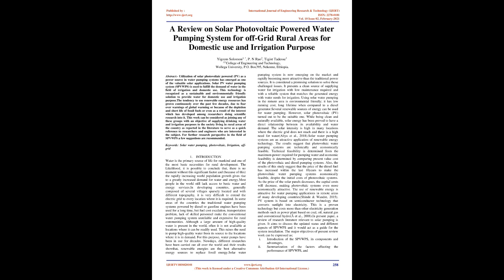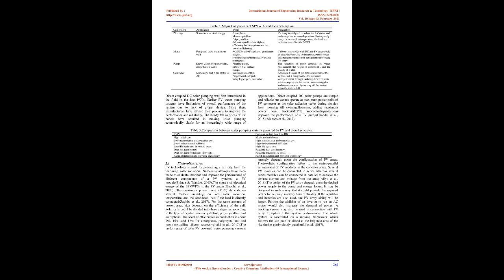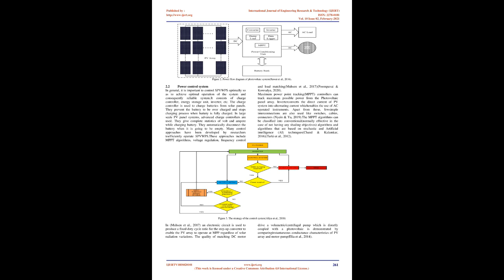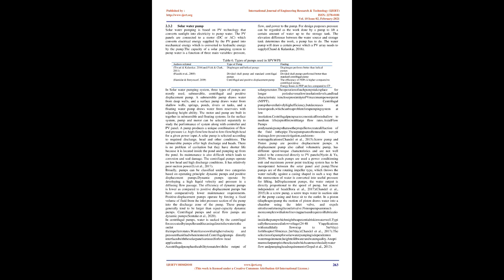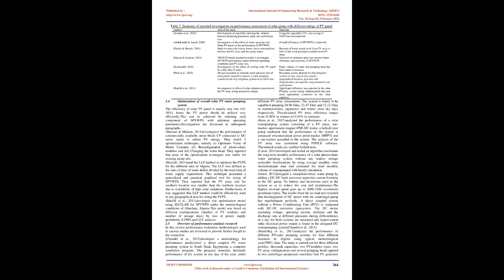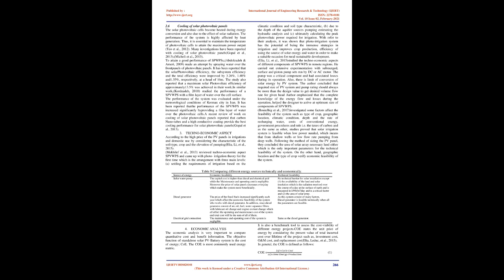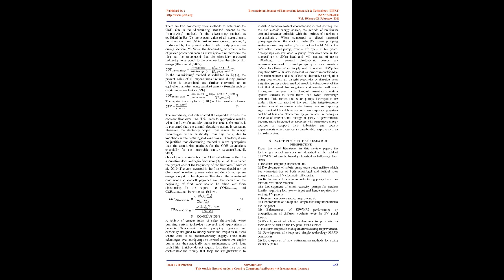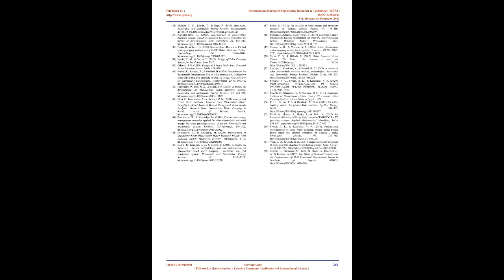A Review on Solar Photovoltaic Powered Water Pumping System for off-Grid Rural Areas for Domestic...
👇Download Article👇

IJERTV10IS020101
A Review on Solar Photovoltaic Powered Water Pumping System for off-Grid Rural Areas for Domestic use and Irrigation Purpose

Yigrem Solomon , P. N Rao , Tigist Tadesse

Utilization of solar photovoltaic powered (PV) as a power source in water pumping systems has emerged as one of the valuable solar applications. Solar PV water pumping system (SPVWPS) is used to fulfill the demand of water in the field of irrigation and domestic use. This technology is recognized as a sustainable and environmentally friendly solution to provide water for domestic use and irrigation purpose.The tendency to use renewable energy resources has grown continuously over the past few decades, due to fear over warnings of global warming or because of the depletion and short life of fossil fuels or even as a result of the interest which has developed among researchers doing scientific research into it. This work can be considered as joining any of these groups with an objective of supplying drinking water and irrigation purposes to the society living in rural areas of the country as reported in the literature to serve as a quick reference to researchers and engineers who are interested in the subject. For further research perspective in the field of SPVWPS a few suggestions are recommended.